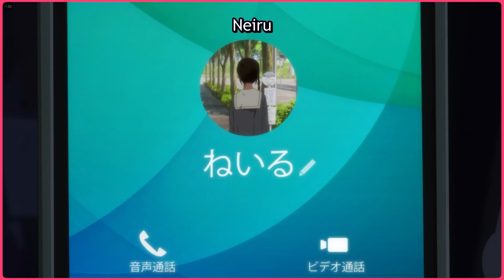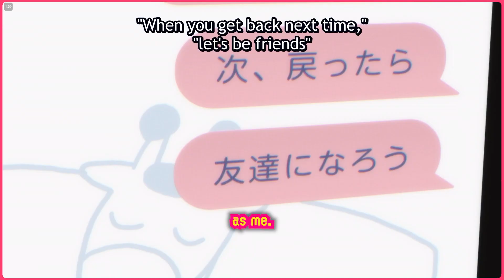WONDER EGG PRIORITY EP. 2 REACTION | It`s so Real That Hurts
May watches the Wonder Egg Priority Episode: The Terms of Friendship

WONDER EGG PRIORITY - THE TERMS OF FRIENDSHIP
In the second episode of the anime Wonder Egg Priority, titled "Revelations and Resolutions," our protagonist, Ai Ohto, continues her perilous journey into the mysterious world of the Wonder Eggs. Faced with new challenges and emotional turmoil, Ai must confront her fears and confront the truth behind this enigmatic realm. The episode begins with Ai and her newfound friends, Neiru, Rika, and Momoe, forming a strong bond as they unite in their shared mission to save the souls trapped within the Wonder Eggs. Together, they enter another Egg, embarking on an unpredictable and surreal adventure. Inside this Egg, Ai encounters a troubled young girl named Kaoru, who is haunted by the merciless bullying she endured in her real life. Ai's heart aches with empathy as she witnesses the pain and suffering inflicted upon Kaoru. Determined to protect her new friend, Ai confronts the grotesque monsters that symbolize Kaoru's tormentors. With each battle, Ai's courage and determination grow stronger. As the episode progresses, Ai and her friends gradually realize the gravity of their situation. They come to understand that the Wonder Eggs may not only hold the key to saving others but also serve as mirrors reflecting their own deepest fears and insecurities. This realization leads to profound introspection and personal growth for each character, as they face their own inner demons alongside those of the souls they seek to rescue. Furthermore, "Revelations and Resolutions" introduces glimpses of a larger mystery surrounding the Wonder Eggs themselves. Ai and her friends encounter a mysterious figure known as the "Seeno Evils," who appears to hold information about the true nature of this otherworldly phenomenon. Questions arise: Who is behind the creation of the Wonder Eggs? What purpose do they serve, and at what cost? Driven by a desire to uncover the truth and protect those in need, Ai and her friends vow to continue their fight against the darkness that plagues the souls within the Wonder Eggs. They resolve to push forward, even as the challenges they face become increasingly arduous and complex. As the episode concludes, the bonds between Ai and her friends deepen, forming an unbreakable alliance that will prove crucial in their ongoing battle. Together, they set their sights on the next Wonder Egg, ready to face whatever trials lie ahead, and to confront the revelations that await them on their path to redemption. "Revelations and Resolutions" marks a pivotal episode in the Wonder Egg Priority series, delving deeper into the characters' backstories and motivations while unraveling the secrets of the Wonder Eggs themselves. With its compelling blend of emotion, mystery, and action, this episode promises to captivate viewers and leave them eagerly anticipating the next installment of this thought-provoking and visually stunning anime.